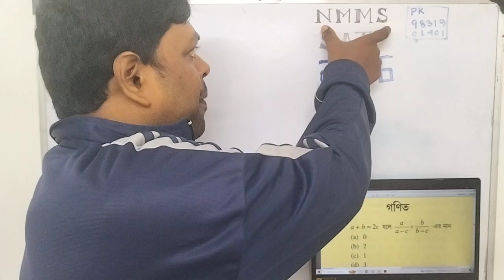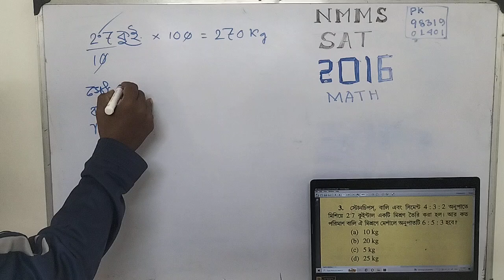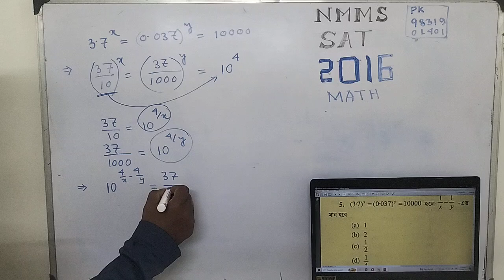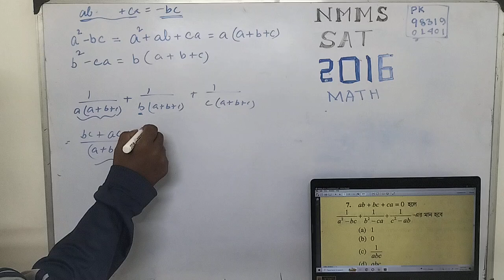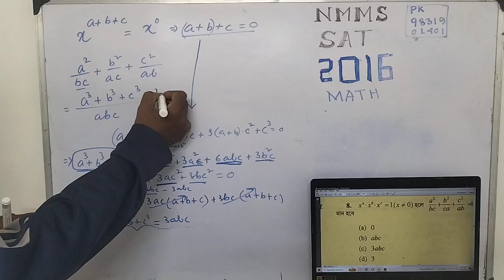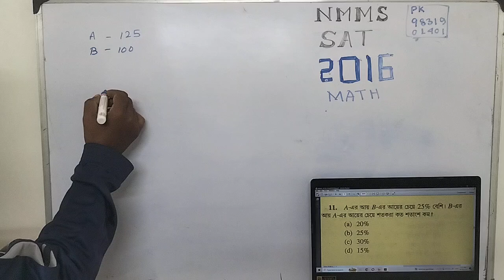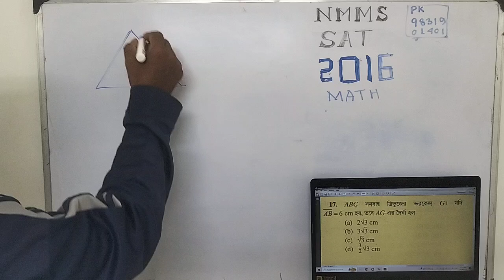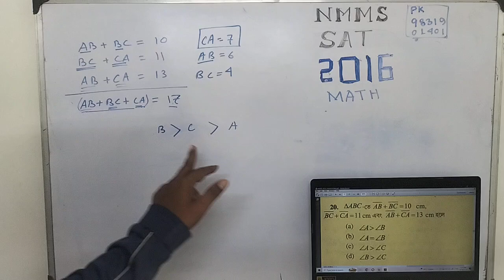2016 সালের SAT এর Math